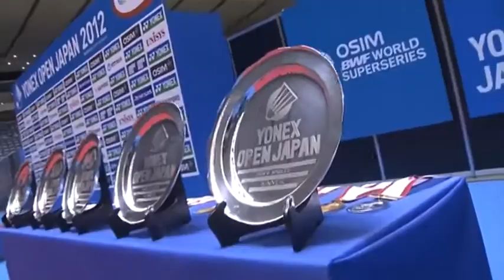Poon Lok Yan & Tze Ying Suet vs Matsuo Shizuka & Naito Mami - Yonex Japan Open 2012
Poon Lok Yan & Tze Ying Suet vs Matsuo Shizuka & Naito Mami
Yonex Japan Open 2012 Women Double Final